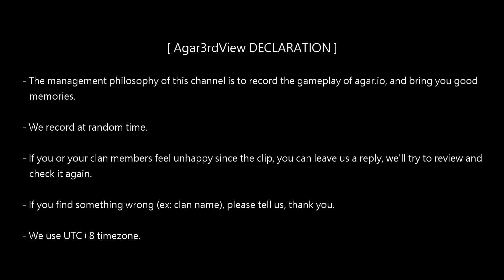[ATC]【國際Agar.io】FFA/TK - Dice clan - Spectator View 2018/09/15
Field 1178/Recorder 02/Mode FFA/Region TK/Passive spectator view/Device CPi7F/Network LTE89

[ Agar3rdView DECLARATION ]